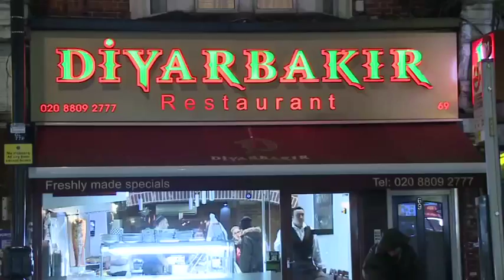Londra Mahallesi, 145 Bölüm Diyarbakir Restaurant